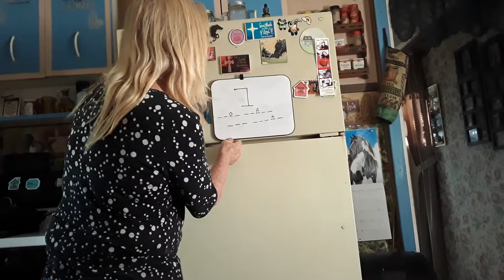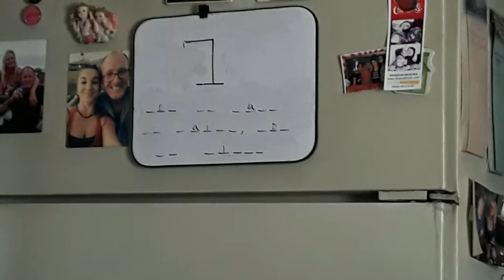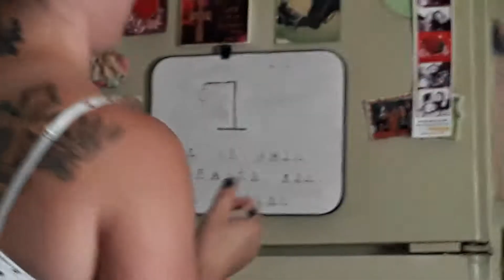Family and games 💙💙